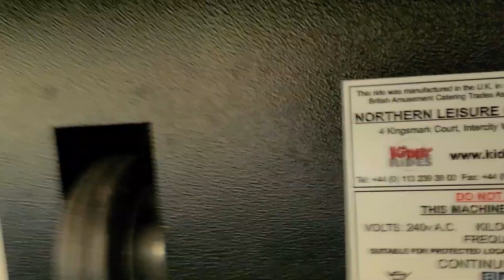Northern Leisure Peppa Pig Car (Standard) Coin Operated Kiddie Ride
Filmed at Hickory Dickory's Playhouse Play Centre In Birmingham King's Heath In Saturday 2 June 2023

Made, Manufactured And Released By Northern Leisure Group Limited / Kiddy Ride's UK In 2010 Under License From Astley Baker Davis

This Ride is Based On a Very Popular TV Series Peppa Pig, This Ride Features Daddy Pig's Car Peppa And Goerge Are Sitting Behind You

This Ride Features Voices Clip Phrases From Peppa Pig Cleaning The Car

This Ride Has 5 Button's In Total 1 Start Button 4 Interactive Button's

This is a Updated Film I have Filmed this 2 Times I forgot to do it because it was Out Of Order The day that I did 3 Rides On Tractor Tom Kiddie ride

Northern Leisure Group Limited Code:
Serial Number: NLG 488 PE
Model: PEPPA PIG CAR
Voltage: 240Vac 50Hz

Videos Will be uploaded Everyday